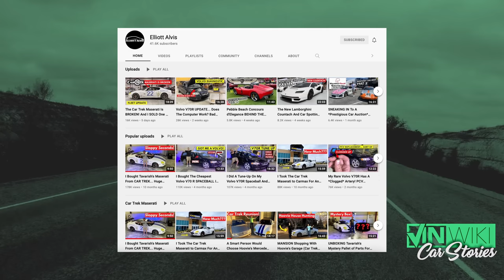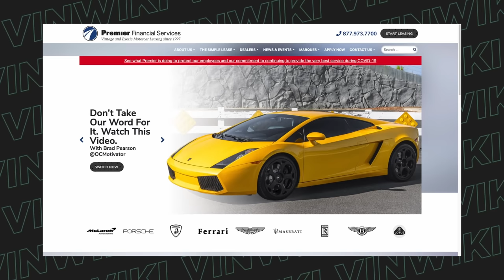Can buying a cheap, famous Supercar launch a YouTube channel?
@ElliottAlvis shares the emotional roller coaster of his experience buying and owning the worst Maserati on Earth - the 2003 Coupe GT with a rare manual transmission that was used on Car Trek 2 by @tavarish alongside @EdBolian and @HooviesGarage in their hunt for the most depreciated supercar on Earth.